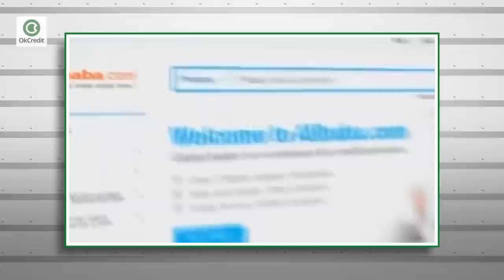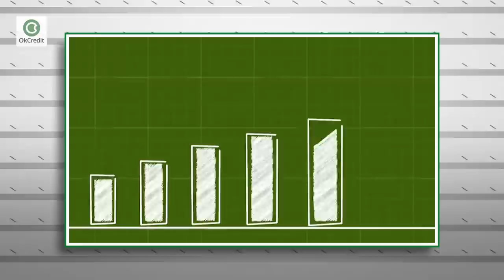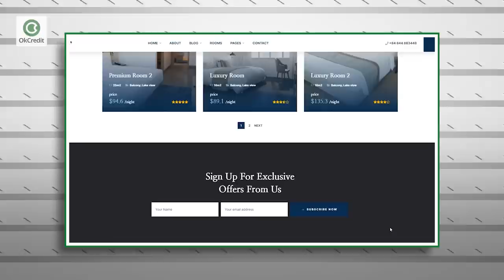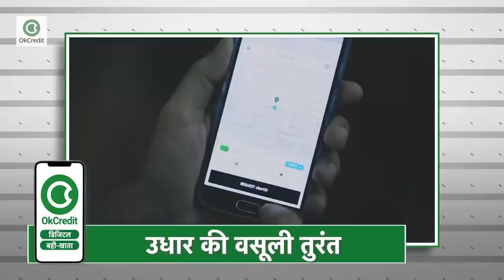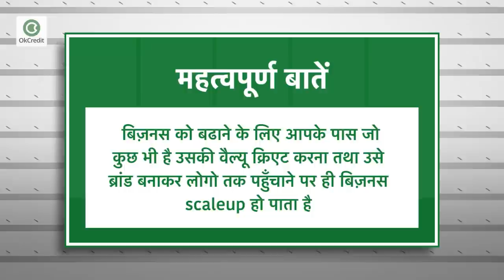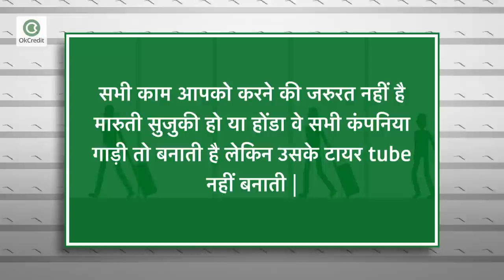सफल होने के 6 मंत्र | business success tips in hindi | OkCredit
सफल होने के 6 मंत्र | business success tips in hindi
Tips for small business success

दोस्तों मैं अक्सर जब भी मार्केटिंग से सम्बन्धित आइडियाज शेयर करती हूँ तो उसमें प्रोडक्ट की सेल्स को बढाने या व्यापार को बढाने के लिए अपने प्रोडक्ट को दूसरी बड़ी कंपनियों से जोड़ने के लिए कहती हूँ ताकि उन कंपनियों का सपोर्ट आपको मिल सके और आपके प्रोडक्ट की बिक्री बढ़ जाए और आपका बिज़नस स्केल अप हो जाए। लेकिन आज मैं आपको उन्ही कंपनियों के बारे में बताने जा रही हूँ की आखिर वे किन फॉर्मूले का इस्तेमाल करती है जिसकी वजह से वो न केवल स्केल अप होती है बल्कि उनका बिज़नस सिर्फ उनका न रहकर लोगों का हो जाता है, तो बिज़नेस को सक्सेस बनाने के लिए जानिए 6 Super Formula ।